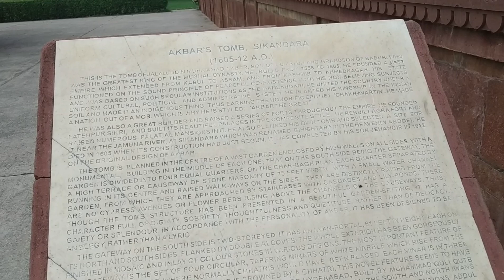আকবার সম্রাটের সমাধী || Akbar's Tomb || Sikandrabad || Agra || DALIM